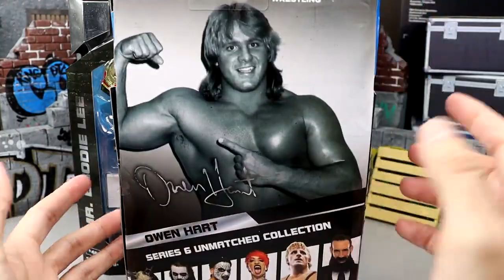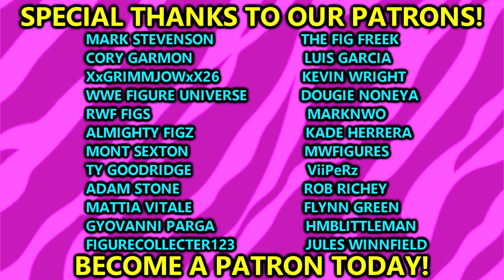AEW UNMATCHED 6 BRODIE LEE & OWEN HART FIGURE REVIEW!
AEW Unmatched Collection Series 6 Brodie Lee and Owen Hart action figure review! AEW Jazwares Unmatched Collection Series 6 Malakai Black and Ruby Soho new AEW unrivaled action figures 2023